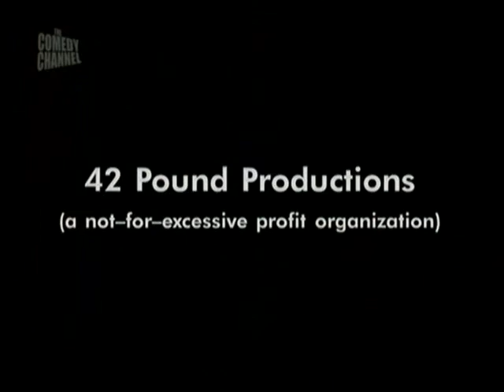It's Like, You Know... (1999-2000) S02E16 Raw Deal